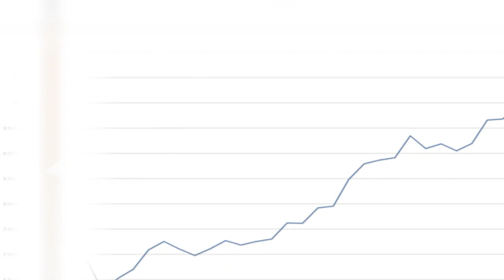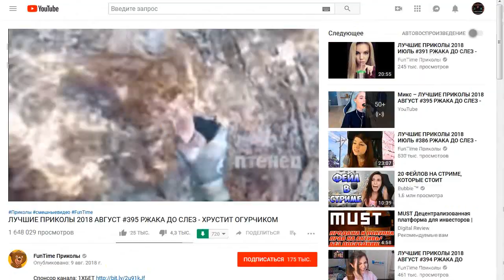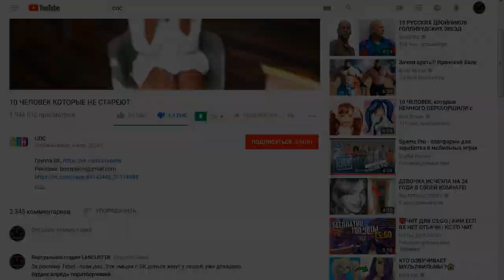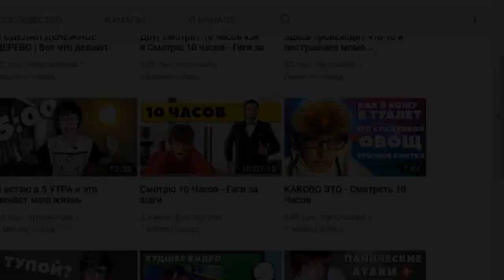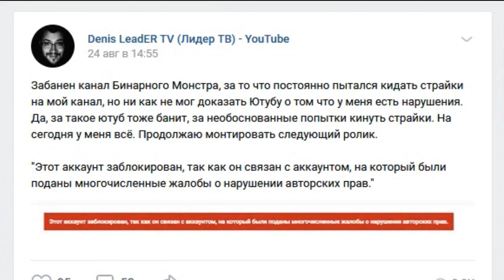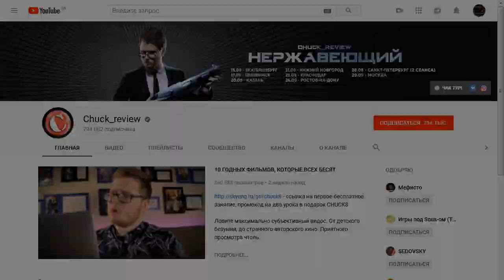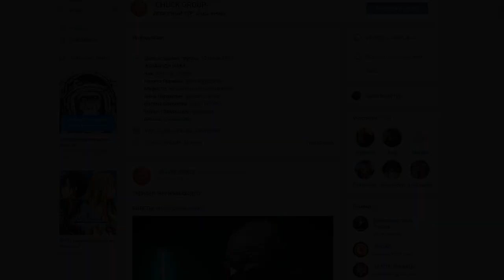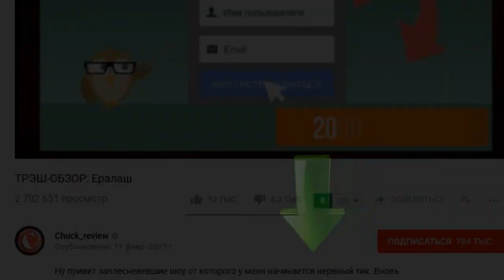ТОП-5 ПРОДАЖНЫХ БЛОГЕРОВ - ВЫПУСК #1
В данном топе мы рассмотрим такое явление, как продажность блогеров. YouTube развивается с каждым годом, давая возможность пользователям не только смотреть интересные видео, но и самим создавать интересный контент и зарабатывать на этом. Но контекстная реклама - это одно дело, а заработок на пре- и построллах - совсем другое. И в последнее время всё больше любимчики публики берутся рекламировать всякую фигню и откровенный лохотрон, а когда им хвост прижмут - они тупо удаляют ссылки из описания. И типа всё шито-крыто...

НУ, А ЕСЛИ ВЫ САМИ СТАЛКИВАЛИСЬ С РЕКЛАМОЙ ОТКРОВЕННОГО ЛОХОТРОНА - ВЫ ТАКЖЕ МОЖЕТЕ НАПИСАТЬ ОБ ЭТОМ В КОММЕНТАРИЯХ, ИЛИ В НАШЕЙ ГРУППЕ ВК
{Ремарочка} Данный выпуск был разминкой. В дальнейшем выпуски будут более дерзкими и смешными.

МУЗЫКА ИЗ ВИДЕО:
Jeremy Blake - Tiptoe

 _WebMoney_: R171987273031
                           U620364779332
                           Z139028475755